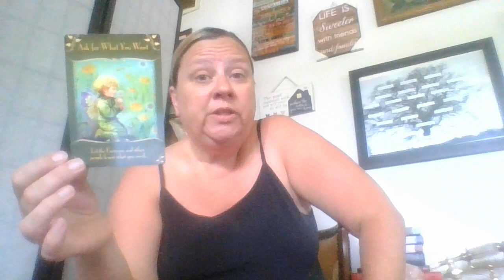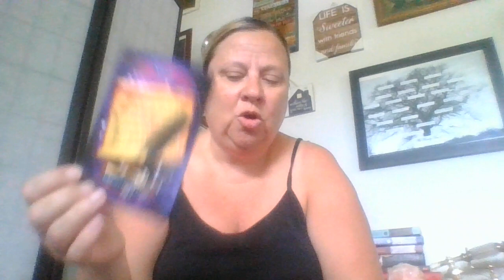Virgo: This New Person You Have Known Before